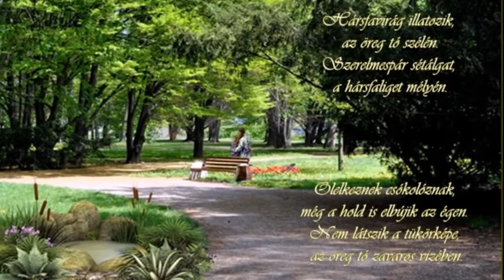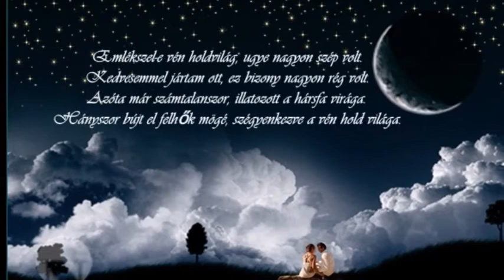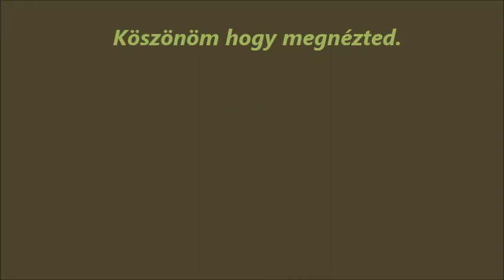Kovács Lajos : Hársfavirág illatozik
TOLNAY E. LÁSZLÓ 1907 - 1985. - TÓTH LAJOS 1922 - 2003 ..

Hársfavirág illatozik, az öreg tó szélén.
Szerelmespár sétálgat, a hársfaliget mélyén.
Ölelkeznek csókolóznak, még a hold is elbújik az égen.
Nem látszik a tükörképe, az öreg tó zavaros vizében.

Emlékszel-e vén holdvilág, ugye nagyon szép volt.
Kedvesemmel jártam ott, ez bizony nagyon rég volt.
/:Azóta már számtalanszor, illatozott a hársfa virága.
Hányszor bújt el felhők mögé, szégyenkezve a vén hold világa.:/